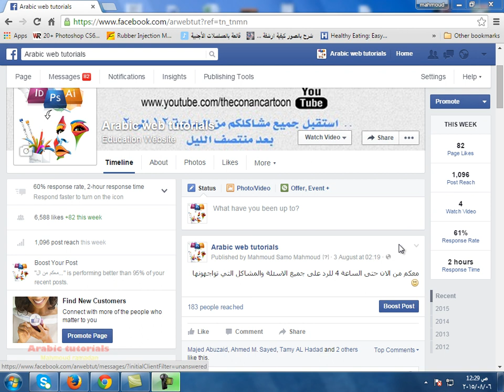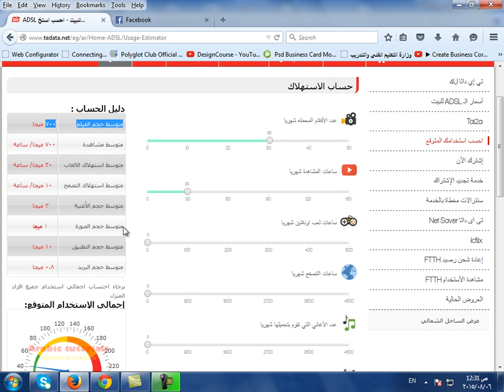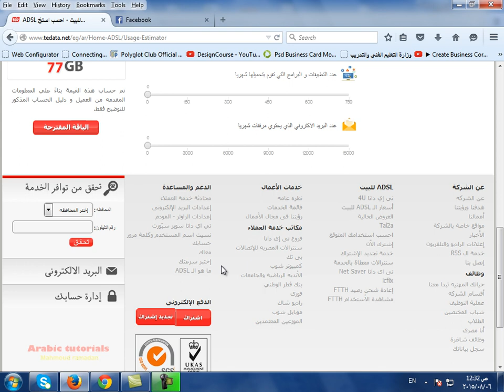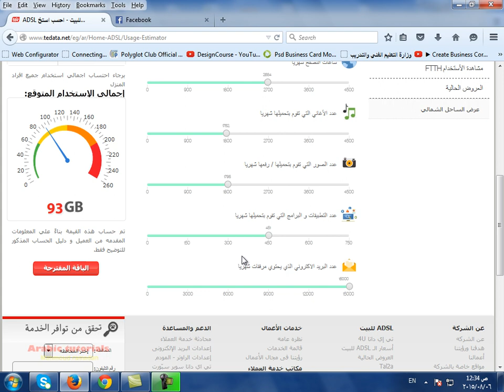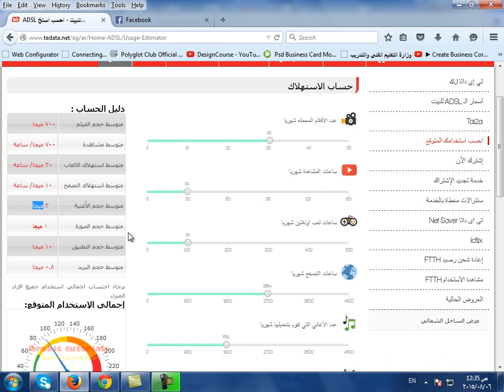معرفة إستهلاك الإنترنت شهريا ومتوسط إستهلاك عدد الجيجات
كيف تـــقوم بمعرفة كم جيجا تستخدمها خلال ال 30 يوم . وحساب المتوسط والاجمالى عبر موقع تي اي داتا. ومن خلال ذلك تستطيع معرفة اي سرعة مناسبة لك وبطريقة سهله وبدون برامج.

لحل المشاكل والاستفسارات  عليك الانضمام الى صفحه الفيس بوك.